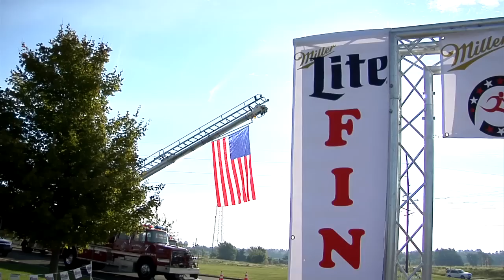Hills and Hollows Half Marthon Promo video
This is a promo video we did for the Melvin J. Fisher Hills and Hollows
Half Marathon 5k event. We shot this in Valmeyer, IL and some of the footage will be used in the documentary (Valmeyer, IL the documentary).